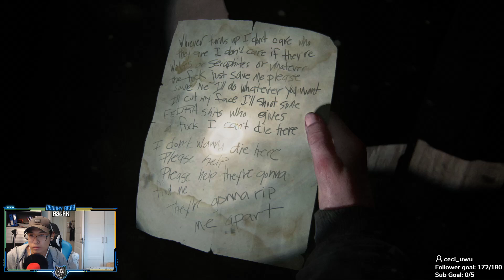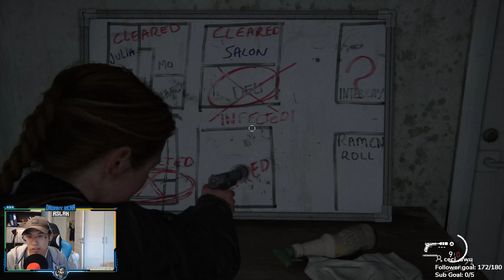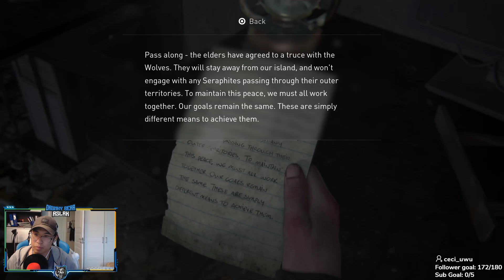[8] Rat King - The Last Of Us part 2